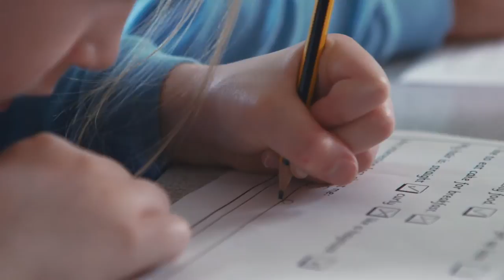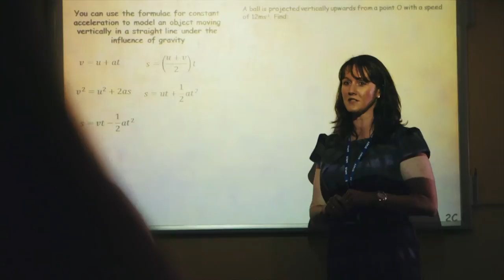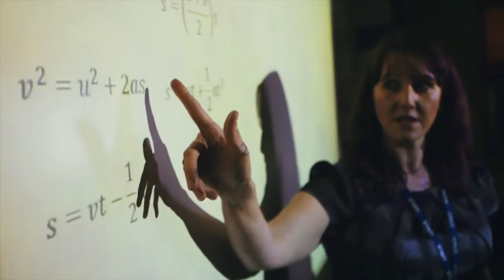Durham School: Confidence for Life